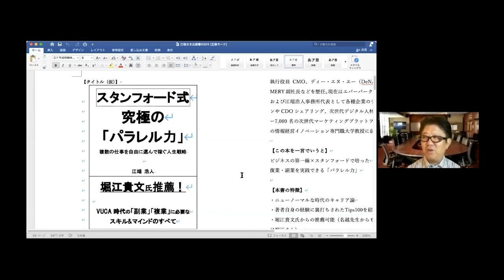アッセンダント・ジャパン：カウンシルインタビュー vol.3 「真のグローバル人材とは」／江端 浩人 氏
真のグローバル人材とはどのような人か、アッセンダント・ジャパンのカウンシルメンバーである江端 浩人氏の解とは。

◆江端 浩人氏 プロフィール
江端浩人事務所 CEO
米ニューヨーク・マンハッタン生まれ。米スタンフォード大学経営大学院修了、経営学修士（MBA）取得。伊藤忠商事の宇宙・情報部門、ITベンチャーの創業を経て、日本コカ・コーラでiマーケティングVP、日本マイクロソフト業務執行役員CMO Lead、アイ・エム・ジェイ執行役員CMO、ディー・エヌ・エー執行役員メディア統括部長、MERY副社長などを歴任。現在はエバーパークLLC、iU情報経営イノベーション専門職大学教授、江端浩人事務所代表としてデジタルトランスフォーメーションやデジタル人材の育成に尽力している。 著書に「コカ・コーラパークが挑戦するエコシステムマーケティング(2009：ファーストプレス)」「マーケティング視点のDX(2020：日経BP)」